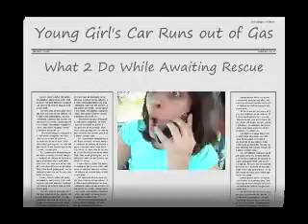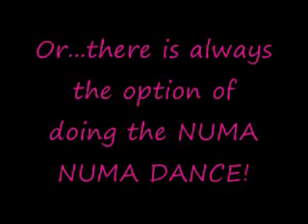Car Runs Out of Gas: STRANDED for an hour!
Okay, so I didn't realize that my car was out of gas...and I broke down. We had to wait an hour for my dad to come with extra gas to fill my car so that i could make it to the gas station.

This is what we did while waiting!